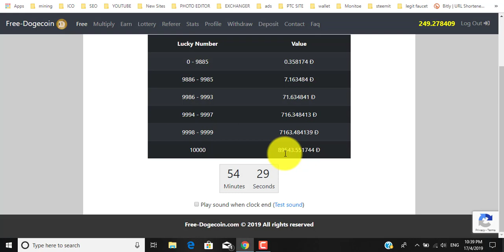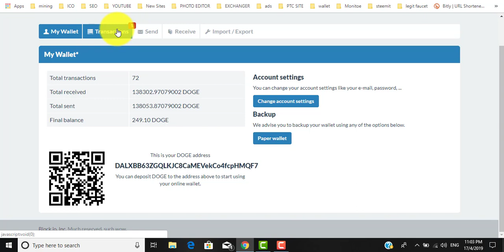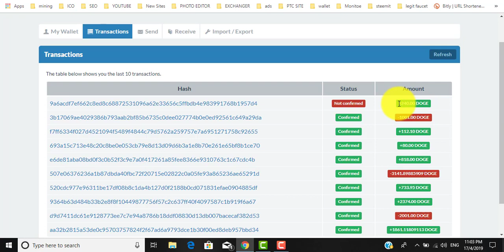NEW FREE DOGECOIN EARNING SITE | EARN FREE DOGECOIN EVERY HOURS